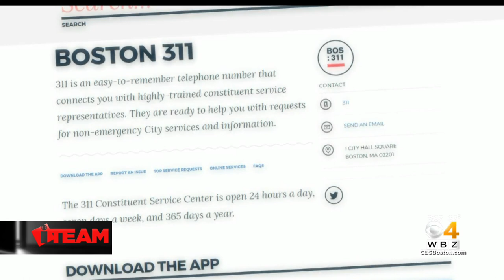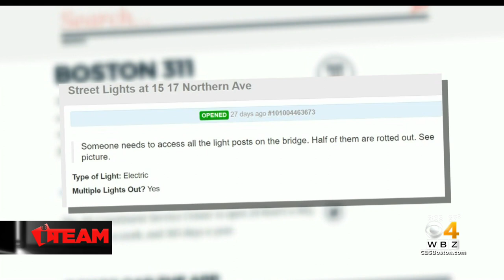I-Team: City of Boston knew of light pole dangers before accident